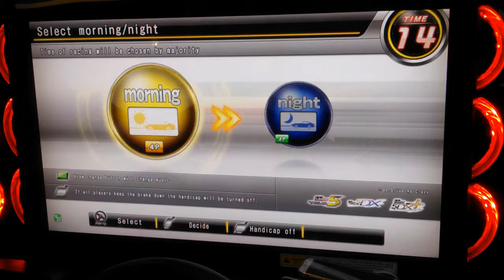WMMT5DX+ VS BATTLE #283 : 3-WAY BATTLE : C1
That white EVO 8 React